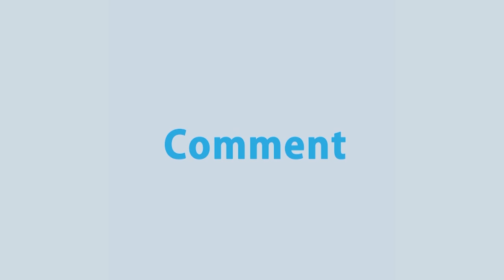এখনও পাটুরিয়া ঘাটে ফেরি পারের অপেক্ষায় আছে ঈদে ঘরমুখো মানুষ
News : এখনও পাটুরিয়া ঘাটে ফেরি পারের অপেক্ষায় আছে ঈদে ঘরমুখো মানুষ

- Team RTV